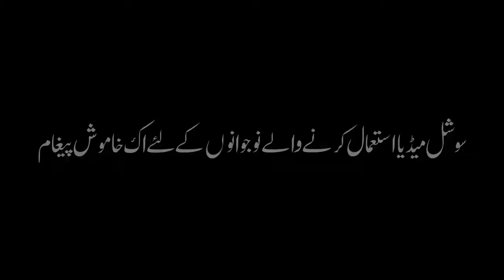Tik Tok Par Nachne Gaane Wale Sun Lain - Maulana Tariq Jameel Bayan for Musically users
Musically

Tiktok musically use Karne walo sunlo..By Moulana Tariq Jameel